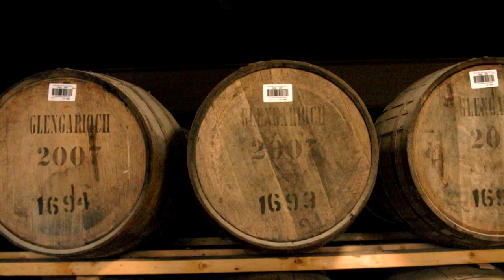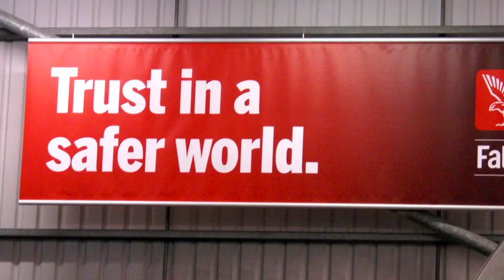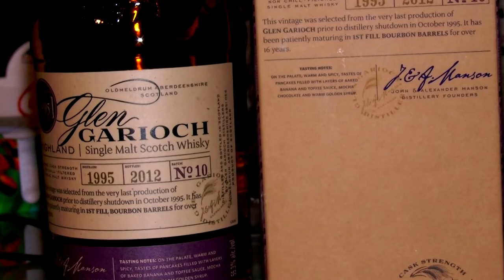Uk Gas&Oil health certificates in Poland tel 601 775 123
Cześć nazywam się Darek Kraśnicki i w tym wideo
opowiem Ci, jak możesz zrobić certyfikat UK Gas&Oil
 tak dobrze usłyszałeś we Wrocławiu.

Jak mieszkasz gdzieś w zachodniej lub południowej Polsce,
to nie musisz tłuc się cały dzień do Gdyni
lub nawet za granicę.
Wszystko wykonasz w jeden dzień u mnie na miejscu,
a zaoszczędzony czas mile spędzisz z rodziną lub bliskimi.

Badam marynarzy od wielu lat
i ciągle pytano mnie o certyfikaty UKOOA.
W końcu jedna zainteresowa osoba zmusiła mnie
 do podjęcia jakiejś akcji.

Pojechałem do pięknej szkockiej miejscowości
Aberdeen i szczęśliwie przeszedłem
szkolenie dla lekarzy.Poznałem wielu wspaniałych
ludzi z całego świata.
Przy okazji posmakowałem prawdziwej szkockiej whisky.

Po pewnym czasie wpisano mnie na
listę uprawnionych do badań pracowników Offshore
i od maja 2013 roku działam pełną parą.

Czego możesz się spodziewać w mojej Przychodni
na Żernickiej 215 we Wrocławiu.

UK Gas&Oil bardzo poważnie traktuje zdrowie
pracowników swoich platform i nie podlega,
to zadnym kompromisom.

Musisz mieć zrobione aktualne badanie
moczu, audiometrię, badanie wzroku,
pomiar masy ciała oraz moje badanie lekarskie.

Dodatkowo mogę Ci zlecić spirometrię,
ekg, badania krwi lub inne konsultacje,
 które uznam za stosowne,
dla właściwej oceny twojego zdrowia.

Na koniec dostaniesz ode mnie upragniony
certyfikat potwierdzony osobistym numerem PIN,
nadanym mi przez UK Gas&Oil

Tak więc jak potrzebujesz tego świadectwa,
chcesz je zrobić w miarę szybko,
 a przy okazji zwiedzić Wrocław,
 to zapraszam Cię na Żernicką 215 do mojej przychodni.

Na wszelki wypadek skontaktuj sie wcześniej

Wyjaśnię Ci osobiście wszelkie wątpliwości
i zarejestruję na dogodny termin.
Do zobaczenia wkrótce we Wrocławiu.

Mówił Darek Kraśnicki z Wrocławia.

   Jestem z Rzeszowa, ale będę w kraju jeszcze tylko miesiąc do 20 lipca później jadę do UK dlatego pisałem maila, bo nie wiem, czy uda mi się zrobić ten certyfikat w Polsce, czy już będę musiał tam na miejscu to robić.
Czy mogę prosić o szczegóły odnośnie tych badań, w tym co Panu opisałem w wcześniejszym mailu?.